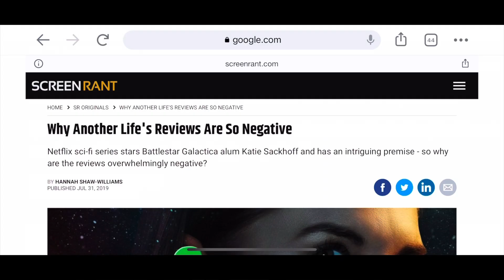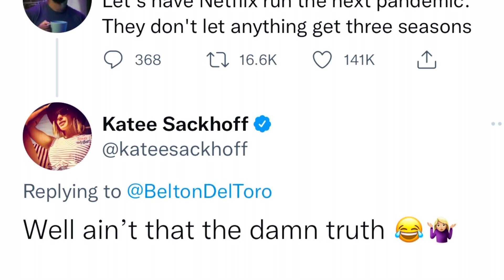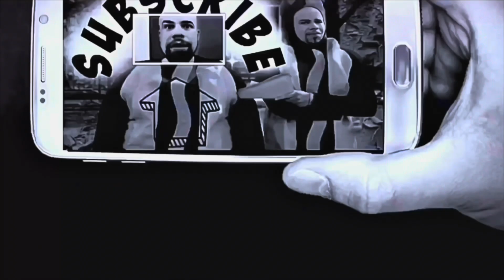Why they cancelled Another Life | No season 3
New Episode of The Cancel Series on The Tone Show:

Why Netflix cancelled Another Life  | Another Life why was it canceled on Netflix | Why was Another Life series canceled Explained | No S3 of Another Life on Netflix

Music I use in my videos:

“Stand Straight” By Silent Partner
“Schizo” by Anno Domini Beats
“Much Higher” by Causmic
“Savior Search” by DJ Freedom